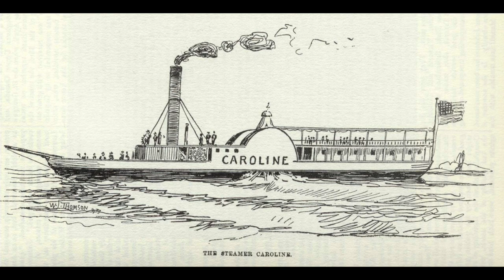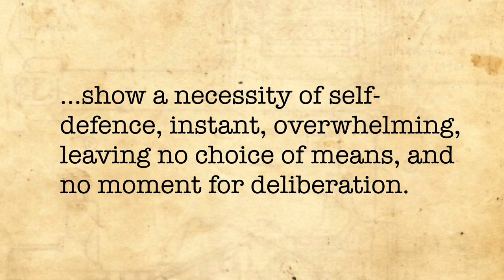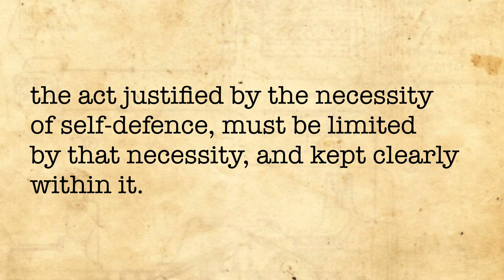The Caroline (International self defence)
The Caroline Affair was not only instrumental in establishing the border between Canada and the USA; it was also important because it established the meaning and limits of self-defence for international law purposes.  The test established in this case helps us to tell real national self defence, from "pretend" self defence where self-defence is used as a pretext to invade another nation.